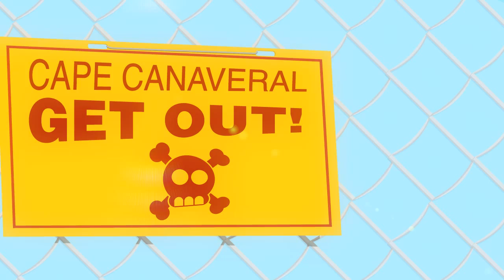Fellaz La Strada I Don't Want to Be Your Gelsomina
The first single from Fellaz's upcoming album "Mondo Cirkus", released by Monkraft Records and produced by rbell Studio.

The result of two different landmarks of world culture, the italian director Federico Fellini and the virtual band Gorillaz, the video shows elements captured from Fellini's masterpiece "La Strada" and is a homage to his muse, Giulietta Masina.

Fellaz is formed by:

Zimbo Del Giacco - vocal and guitar
Daryl Pagnozzi - vocal
Ripley Barbani - bass
Inkjet - drums

I don't want to be your cold heart
I don't want to be your racing start
I don't want to be your song to sing
I don't even want to be your anything

Lost in a city made of dreams
A distant shadow of what I used to be
A glimpse of my old lonely me

Like a caged animal in chains
in a creepy sideshow that travels in vain
Travels your world with no direction

I made you laugh
I heard you say with a hidden satisfaction:

"I love the way your scars
create this valley of vicious attraction"

One day you left this clown behind
And the fire lost its flame
Your iceberg-eyes vanished in blame forever

In this circus of endless pain
where the clown is just a man
with an empty heart and no affection

I don't want to be your Jarvik heart
I don't want to be your Bande à Part
I don't want to be your Norpramin

You're not Monroe and I'm not your Arthur Miller
I'm not Fellini and you'll never be Miss Masina

I don't want to be your Gelsomina...